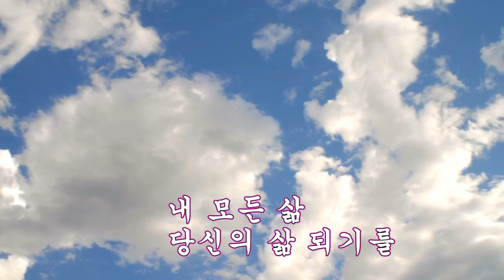하늘꿈교회(수)낮예실황 / 결단의 찬송 담임목사님/찬양 :신만재 목사님/ 기도:김희숙 권사님/집례 :남궁영광목사님 /찬양 할렐루야 성가대 /말씀 신용대 담임 목사님